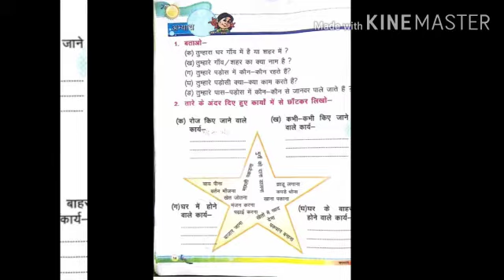कक्षा 2. कर लव पास पड़ोस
Video from Nazia